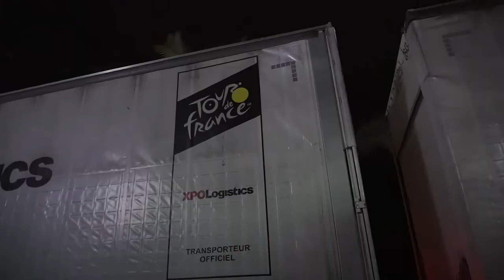XPOMovesTheTour: Official Transport Partner of the TDF22